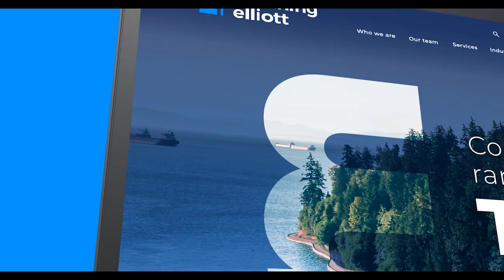We have some exciting news!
Manning Elliott is pleased to announce that it will officially launch its new brand identity in January 2020